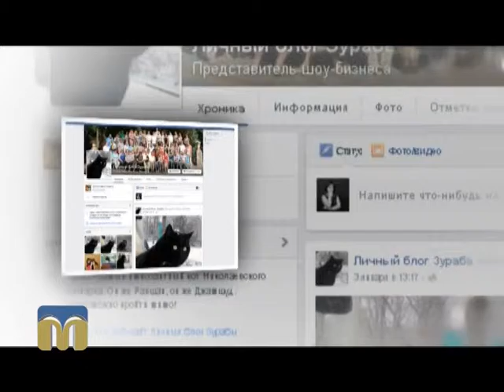Кіт Зураб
Кіт Зураб — мешканець Миколаївського зоопарку.